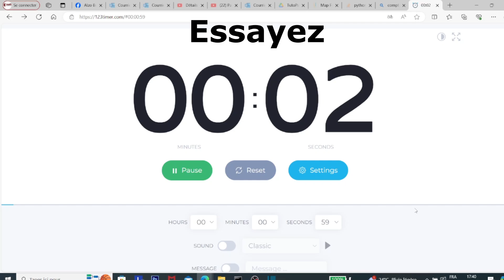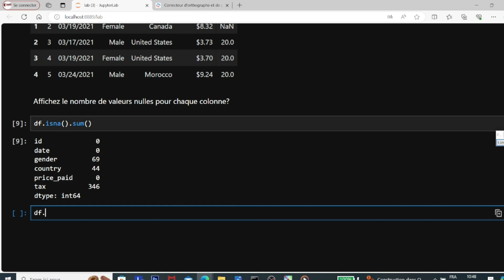Exercice sur Pandas: Comment calculer le nombre des valeurs Null de chaque colonne?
Affichez les valeurs Null de chaque colonne